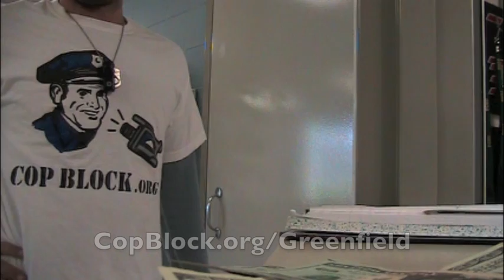2010-07-01-Pete & Ademo's Wiretapping Arrest -Raw 4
Raw footage shot by Pete Eyre on July 1st, 2010 of him and his colleague Adam Mueller entering the Franklin County Jail in Greenfield, MA to bail out their friend. Both Eyre and Mueller's cameras were stolen that day by Todd M. Dodge of the Greenfield PD and it was not until March 15, 2011 that they were allowed (per a judge's order) to copy the footage.

As advocates of transparency Eyre and Mueller uploaded this raw footage to factually show that, despite the eight total charges they face, it was not them, but those with badges who acted in the wrong.

Raw1 - 21min convo inside the Franklin Co. Jail, Eyre & Mueller leave to get the bail money after being told they could film
Raw2 - 2min convo with Todd M. Dodge in parking lot of grocery store where they went to get bail money from the ATM
Raw3 - 1min walk back to the Franklin Co. Jail
Raw4 - 12min convo inside/outside the jail about filming & the arrests of Mueller and Eyre